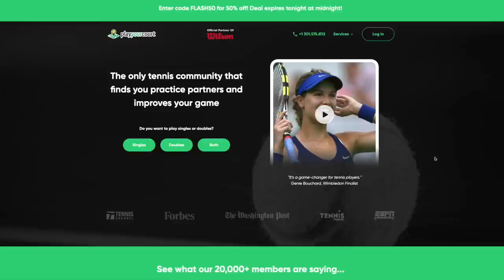WHO IS THE NEXT AMERICAN MEN'S TENNIS GRAND SLAM WINNER OR NUMBER 1? BRAD GILBERT AND I DISCUSS!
In this video, tennis coach Brad Gilbert breaks down the current state of American tennis and analyzes the top contenders for the title of "next American number one." He takes a close look at the current top American players, including their strengths and weaknesses, and also discusses several up-and-coming players who have the potential to make a big impact on the sport. Whether you're a die-hard tennis fan or just curious about the future of American tennis, this video is a must-watch!

Thank you Brad Gilbert for coming on the show

You can follow Brad Gilbert on IG @bgtennisnation

You can follow Brad Gilbert on Twitter @bgtennisnation